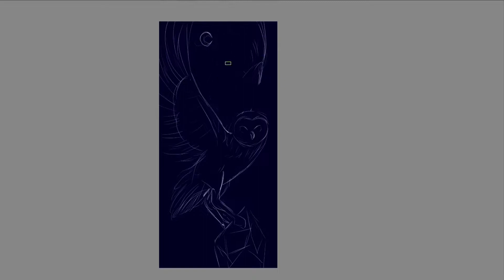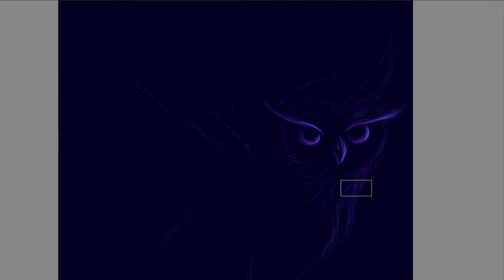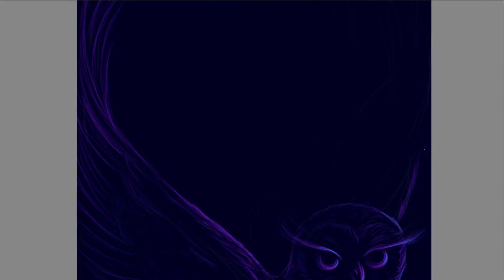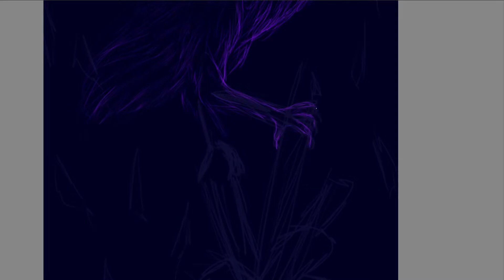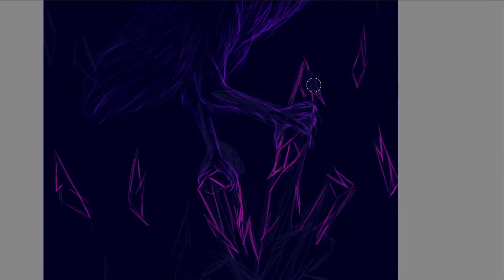Fantasy Owl Digital Painting [Timelapse]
Making an epic phone-screen background of an owl in purple colours. The fantasy crystals and full moon create a magical atmosphere. This digital painting was a lot of fun to create. I love the way the expression on the birds face turned out and the smooth blend of colours.
Attempting to make small things helps me to stay motivated in art and not be overwhelmed by the pressure of having to make something fantastic.

I hope this video can brighten up your night and may you have a fantastic day 💛